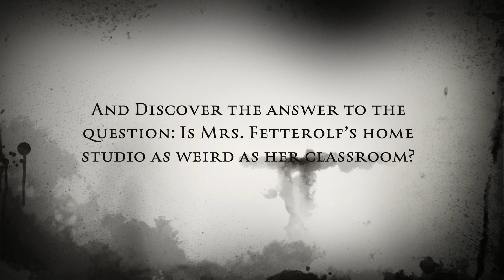Is Mrs Fetterolf’s home studio as weird as her classroom?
The World is a little crazy right now. Moving into online is going to be a little different. Hope this makes you laugh!